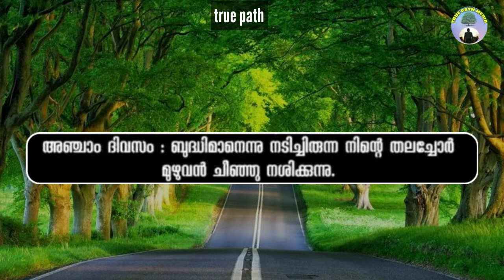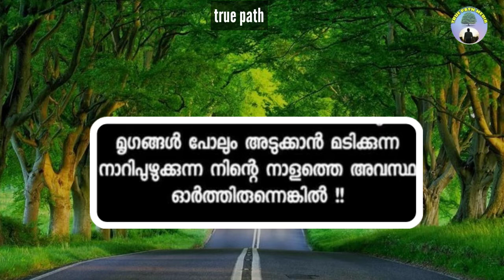കബർ Amazing islamic watsapp status malayalam|islamic watsapp status hd malayalam#16